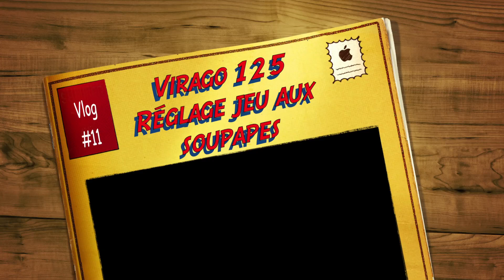VLOG #11 Réglage jeu aux soupapes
Dans cette vidéo on finalise le moteur de la 125, on règle le jeu aux soupapes.

Boite à cliquet Stanley 1/2 et 1/4
Clé dynamométrique 1/2 13-200 TACKLIFE
Clé dynamométrique 1/4 5-25 Nm LASER
Tournevis facom x6
Lampe de travail led
Jeu clé BTR Facom
Jeu clé mixte Facom
Jeu de cales KS Tools
Pince universelle Facom
Douille à bougies 16mm CONNEX